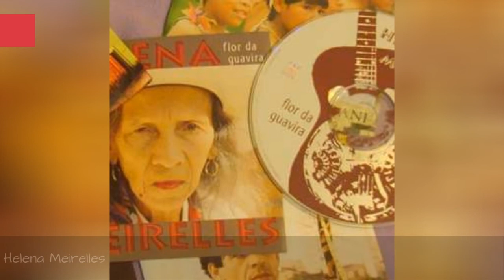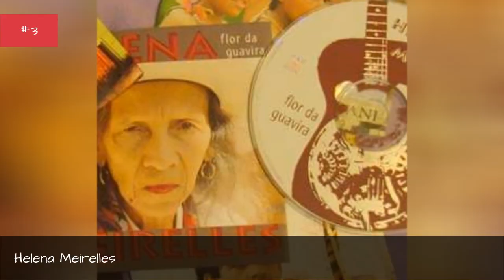Famous Guitarists From South America ➊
List of famous guitarists born  who were born in South America, listed alphabetically with photos when available. Many of these guitar players from South America are legends in the music world, each with their own innovative styles of play. If you play guitar, whether acoustic or electric, then these famous South America guitar players should be people you look up to. These are some of the best guitarists that have ever picked up the instrument, and whether they play rock, blues, metal or folk, these men and women are considered legends. List ranges from Shakira to Juanes and more.This list answers the questions, "What guitar players are from South America?" and "Who are famous South America guitarists?"...more
0:00 - Intro
0:00:08 - Massimiliano Antonio Cavalera
0:00:26 - Samuel Rosa
0:00:39 - Luiz Bonf
0:00:55 - Yamand Costa
0:01:13 - Emmerson Nogueira
0:01:31 - Herbert Vianna
0:01:43 - Oscar Castro-Neves
0:01:56 - Kiko Loureiro
0:02:09 - Gustavo Cerati
0:02:22 - Edu Ardanuy
0:02:39 - Srgio Dias
0:02:52 - Heitor Pereira
0:03:09 - Lenine
0:03:26 - Baden Powell de Aquino
0:03:41 - Marcos Valle
0:03:54 - Marcelo Fromer
0:04:07 - Juanes
0:04:25 - Carolina Parra
0:04:37 - Joo Gilberto
0:04:49 - Paulo Miklos
0:05:06 - Raul Seixas
0:05:22 - Beth Carvalho
0:05:39 - Lobo
0:05:56 - Paulinho da Viola
0:06:14 - Andreas Kisser
0:06:32 - Nando Reis
0:06:49 - Z Ramalho
0:07:02 - Sergio Assad
0:07:14 - Lulu Santos
0:07:27 - Jorge Ben Jor
0:07:37 - Laurindo Almeida
0:07:47 - Marisa Monte
0:08:00 - Arnaldo Antunes
0:08:14 - Milton Nascimento
0:08:32 - Gilberto Gil
0:08:39 - Heitor Villa-Lobos
0:08:49 - Antnio Carlos Jobim
0:08:59 - Chico Buarque
0:09:14 - Caetano Veloso
0:09:31 - Helena Meirelles
0:09:45 - Teixeirinha
0:09:58 - Shakira